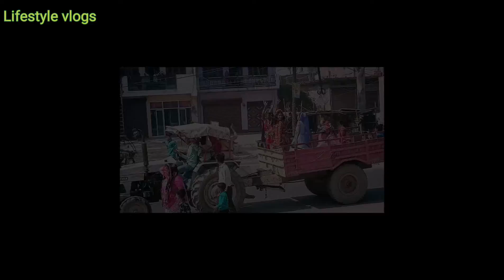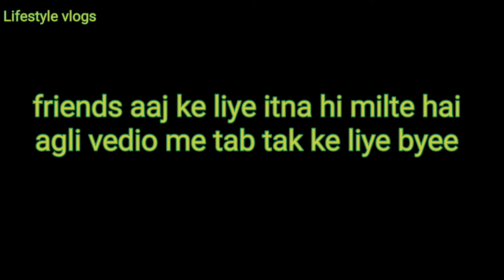Matarani ki palki | Lifestyle vlogs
My firstvlogs youtube
My first vlog on YouTube
First vlog
Vlog
Vlogs
My first vlog in YouTube
My first time vlogs
Lifestyle vlogs
real vlogs
Manoj dey vlogs
Harshu vlogs
Desi vlogs
Indian vlogs
No 1 vlogs
Blogs
Vlogs vedio
Daily blogs vedio
Daily vlogs
Vikas vlogs
Raju patodi vlogs
Vikas karoriya vlogs
Village vlogs
Today's vlogs
My new vlogs
New vlogs
Today my new vlogs
Daily my new vlogs
Daily vlogs
Today india vlogs